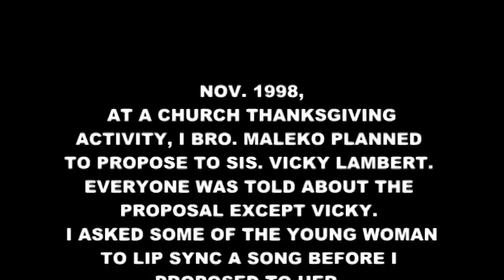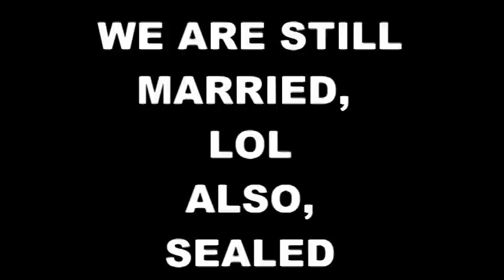BEST PROPOSAL.mpg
IN 1998 I SUPPRISED MY GIRL, BY PROPOSING TO HER IN FRONT OF HUNDREDS OF PEOPLE AT A CHURCH ACTIVITY. I AM GLAD THAT SHE SAID YES. LOVE YOU HONEY.